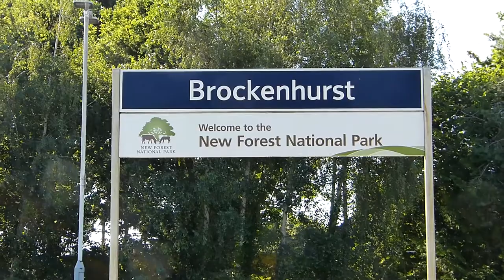Trains to Lymington Pier. 2021.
Relax, sit back and watch the trains go by. Trains 450 093 & 450 036 are on duty on the branch line from Brockenhurst to Lymington Pier showing off the 2 South Western Railway liveries. Filmed 17-19 July 2021. Lovely part of the UK. Spot the New Forest Pony.